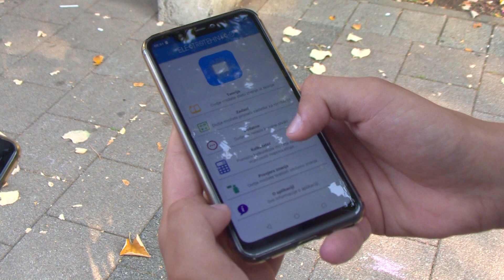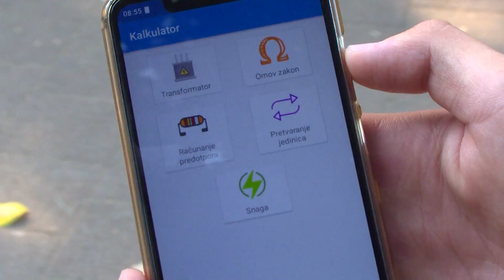Mladi inovatori \ Doboj (BN TV 2019) HD